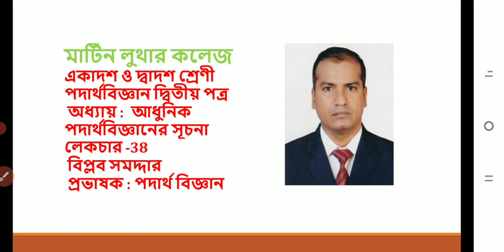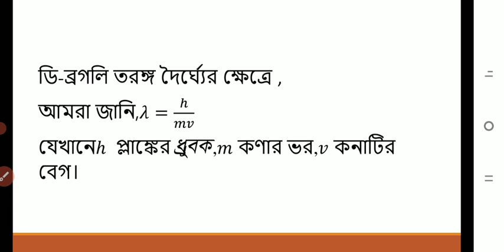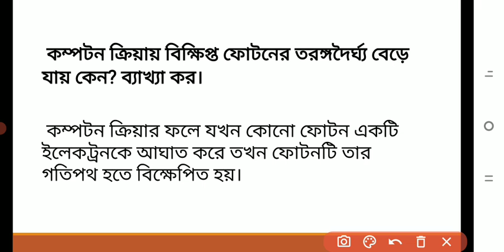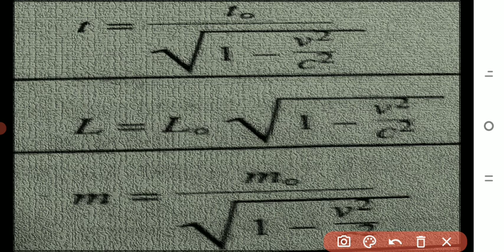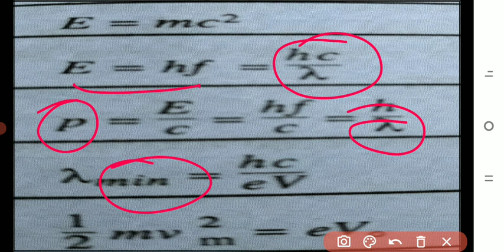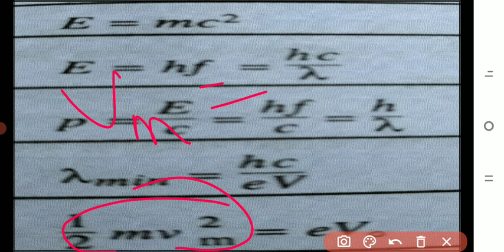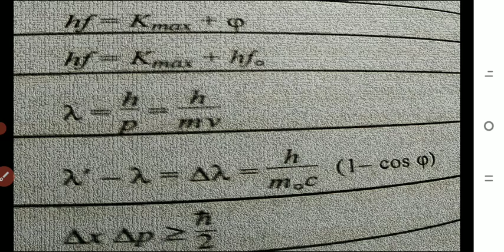HSC 2nd Year Physics Lecture 38